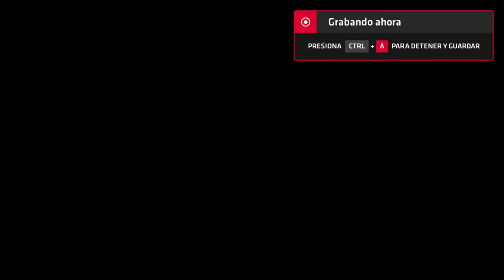Neptune777 Forza MAX New Generation 2020 08 19 3D 3